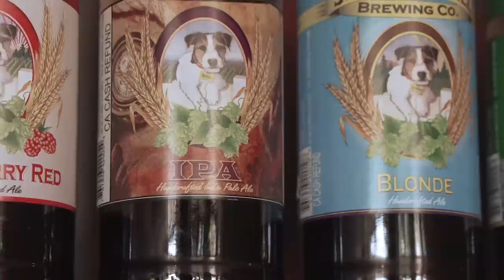Slow Moving Deadlifts -- Hurt vs Injury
Some production upgrades with a drone shot + a blog near lake tahoe. Then we hit some deadlifts and chat about injuries vs being hurt.